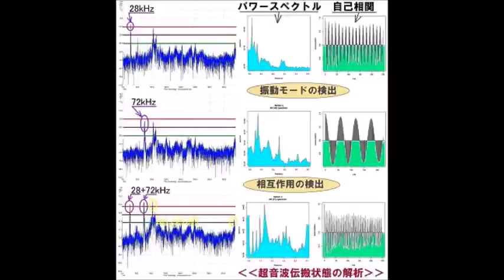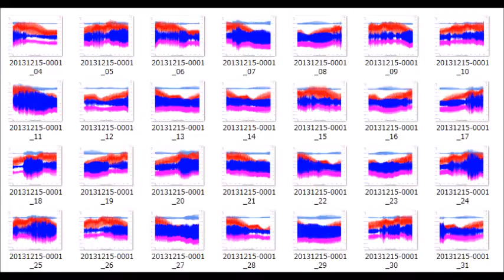超音波実験に関する「シミュレーション」技術 ultrasonic-labo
＊代数モデルを利用した「定在波の制御」技術
　＊超音波測定プローブの設計・開発技術
　＊ＡＩ技術
　（遺伝的アルゴリズム、ベイズ統計、情報量基準、・・
　　オブジェクト指向、数式処理言語・・によるプログラミング）

　　超音波伝搬実験に関する「シミュレーション」技術を開発しました。

このシミュレーション結果をもとに、
　実験に対するパラメータ設定と
　解析レベルと方法を決定しています。

　対象物への伝搬状態を明確に計測・確認できるようになりました。

特に、複数の超音波振動子を利用する場合には
　‹相互作用の影響›・・・を把握することで
　　効率良く対処することが可能になりました。

その結果
　５０ｋＨｚ以下の超音波素子を使用した
　　２ＭＨｚ以上の超音波伝搬状態の実現が簡単になり
　　洗浄・改質・攪拌・検査・表面改質・化学反応促進・・
　　・・様々な実績につながっています。